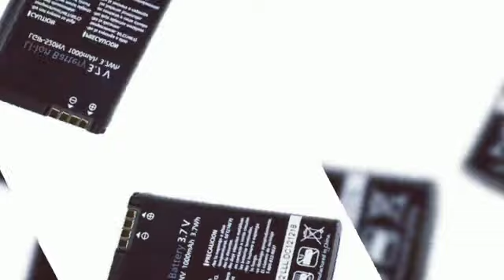Battery Damaged Or Not? DP MOTIVATION VIDEO